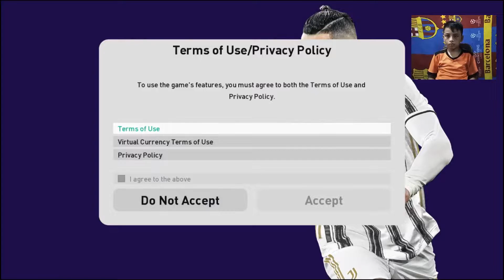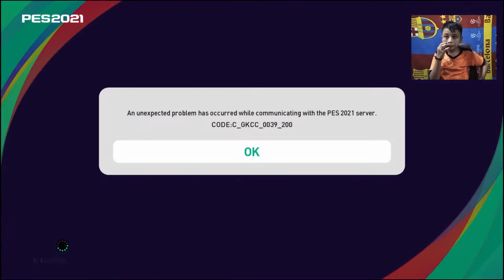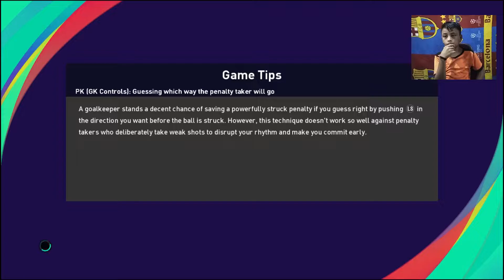eFootball PES 2021 SEASON UPDATE MANCHESTER UNITED 2-1 DEFENSA Y JUSTICIA By Kenzie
Selamat Datang Di YouTube Channel Justise Kenzie Arsa Rafael

Hello Guys
Ok di video kali ini saya akan bermain permainan eFootball PES 2021 SEASON UPDATE. Kita akan mencoba untuk bermain sepak bola dengan menggunakan bintang bola yang legend. Kita bisa bermain sambil meningkatkan kemampuan bermain sepak bola kita. Permainan ini sangat seru sekali di mainkan, penuh dengan tantangan untuk melawan klub lain.